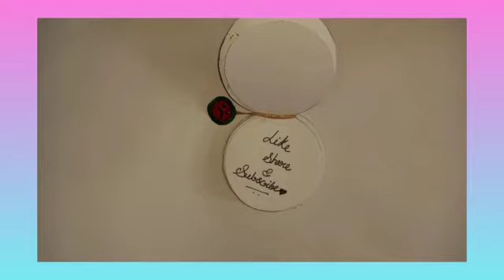DIY mini notebook| Paper craft | Rahi's Art World